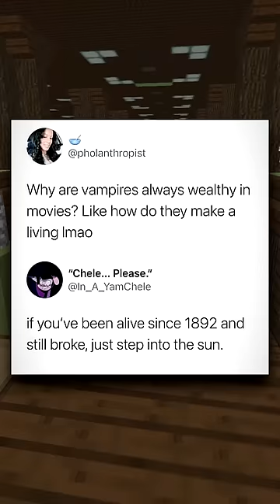The Greatest Memes Of The Month..